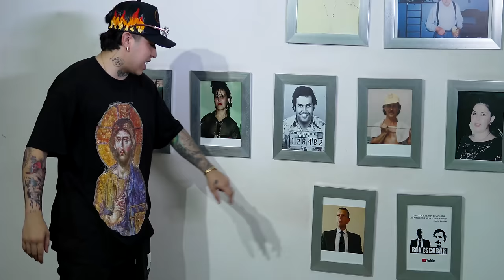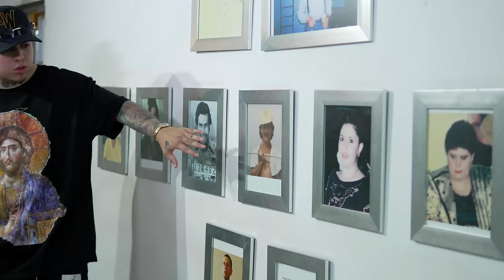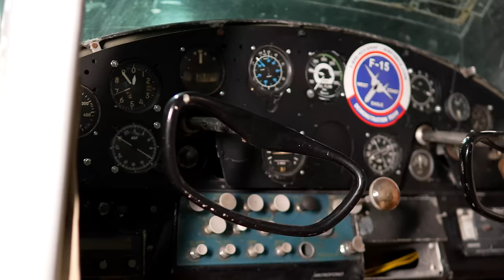LA VERDADERA HISTORIA DE PABLO ESCOBAR | WESTCOL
WestCol